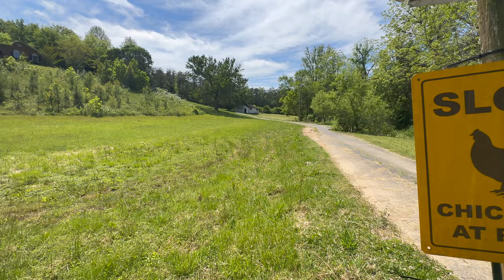Ep 3: Dream With Me 🌻 Flower Farm Tour // U-Pick? Wedding & Event Venue? Flower Farm?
Welcome to Lilac & Vine Orchards, we're so glad you're here! We're relying on hard work, some creativity, foraging natural resources... and the Lord's blessing. 🌿

Follow along as we share just how we do it... and what works- and what doesn't. 🌻 We're glad you're here!

❊ Helpful Chapters:
0:00 Welcome to Lilac & Vine Orchards